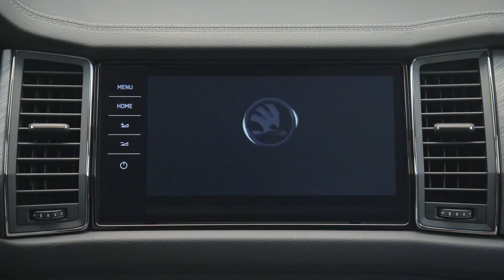New SKODA KODIAQ 2022 - first look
New SKODA KODIAQ 2022